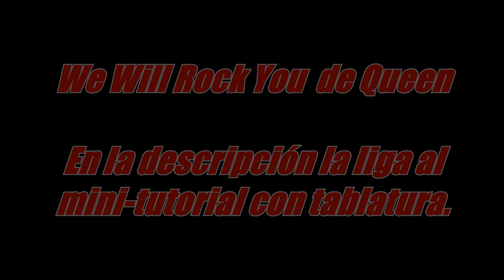We Will Rock You (solo) - Queen - (DEMO)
We Will Rock You - Demo